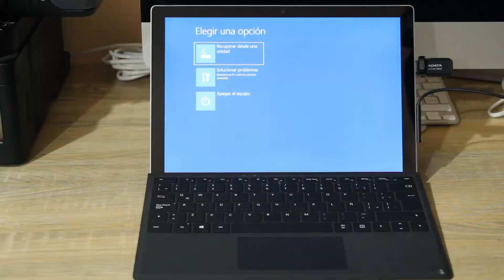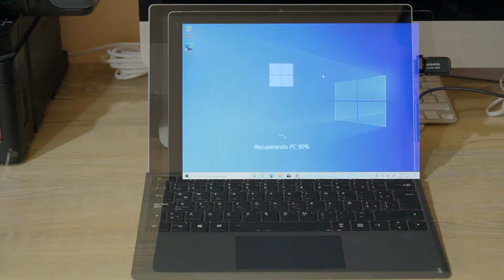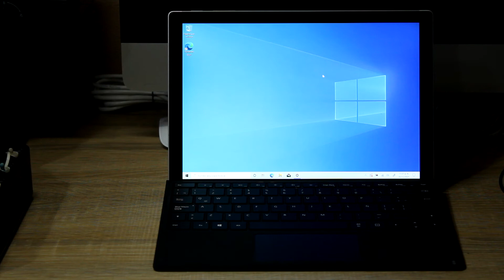Recuperación de sistema breakeado Surface 7 Pro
Hola amigos.

En este video les mostramos la reparación de una Laptop Surface 7 Pro. Cuando la encendías aparecía el logo de Windows e inmediatamente se apagaba.

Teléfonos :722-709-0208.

Servicios Millo, empresa especializada en sistemas e ingeniería en computación